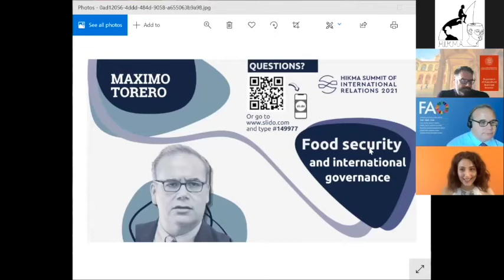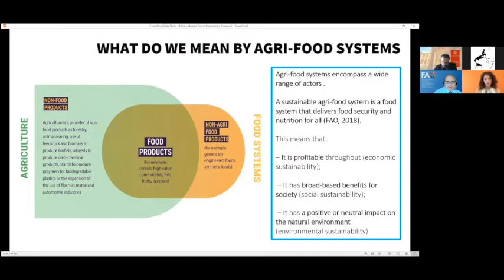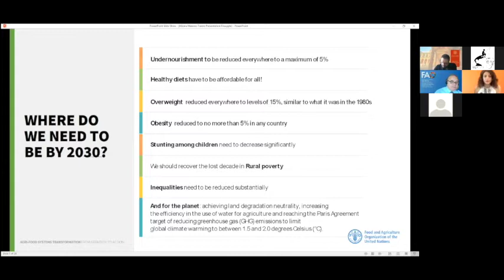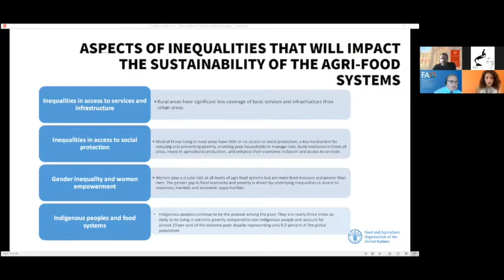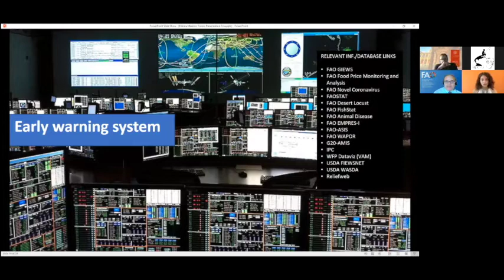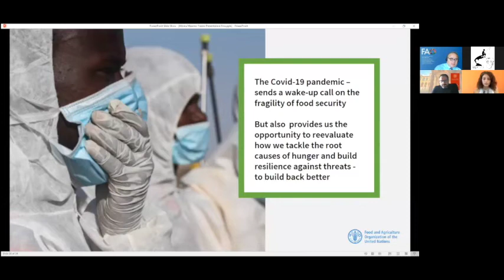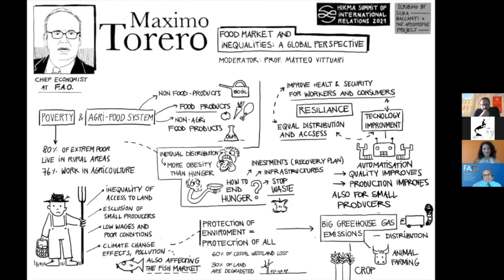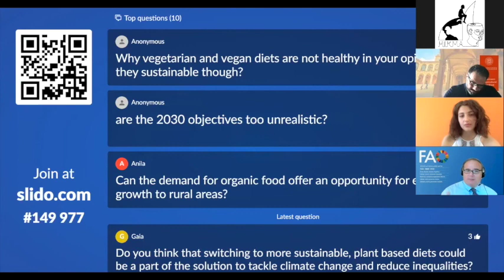Maximo Torero - Food Security and International Governance (20HSIR21)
Maximo Torero - Food Security and International Governance

Recorded in May 2021 as part of the 2021 edition of the Hikma Summit of International Relations